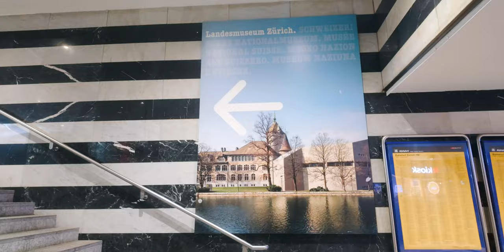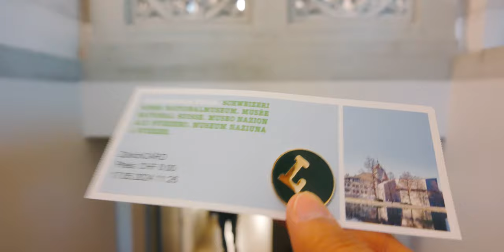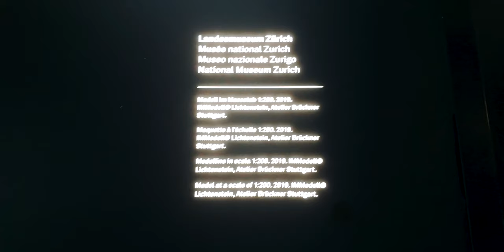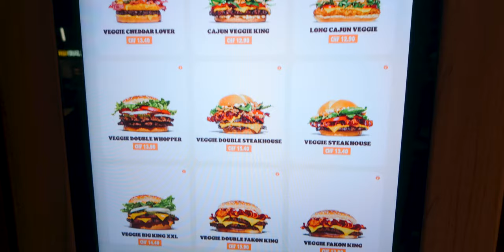Street Photography in Zurich With Ricoh GR III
Ricoh GR III

THINGS I USE:
Main Camera
Main Lens
Camera Bag
Shotgun Mic
Vlogging Tripod
CFexpress Type B
SD Card: SD Card
Fast SSD